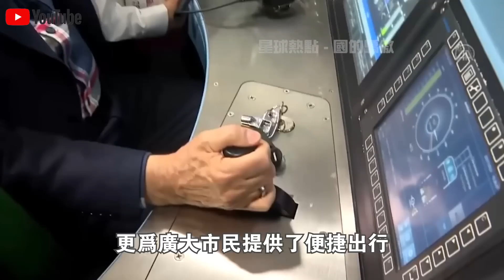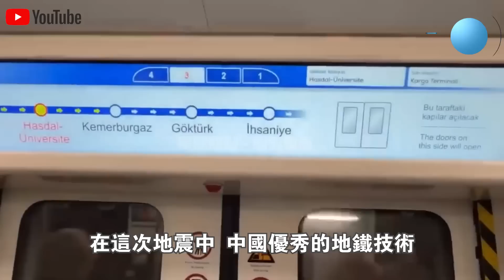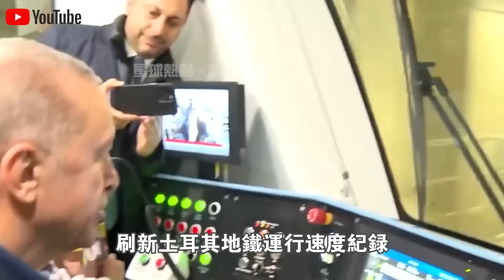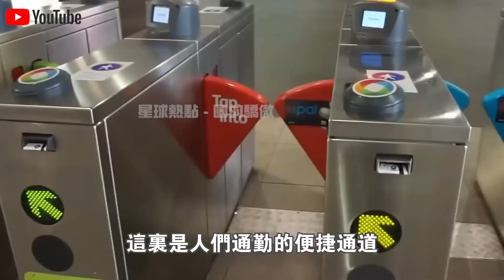全世界再次見證中國基建實力！中國僅用6個月建成的伊斯坦布爾地鐵，成為土耳其地震最大避難中心？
1.中國展示首款“純太陽能”汽車！造價1000萬續航僅75公里？外媒嘲笑：就這？啟動那一刻全場閉嘴！
2.不需軌道，不需牽引！中國首次展示“馬路高鐵”！外媒酸了：這不就是公交車嗎？下一秒，全場閉嘴！
3.2400噸風電機上50樓？美日德專家想看中國笑話，下一秒，全球最大起重機震撼全場！
4.中國南海“不沉航母”又長大了！菲律賓偷拍中國南海佈局，大量細節被曝光！美國：中國很不專業？
5.中國發明治沙“新技術”！不用一滴水，樹苗存活率達95%！已與多個沙漠土豪國合作，試驗結果喜人！
6.美日吹的牛，中國來實現！中國首款飛行汽車即將開售，已獲全球首張飛行汽車適航證！美國酸了：就這？
7.雅萬高鐵全線通車！美國徹底坐不住了？ 美媒：多花了20億，40年才能回本！是真的嗎？
8.中國最新1600噸起重機，只租不賣，一個月租金400萬！德國專家見後冷嘲熱諷，下一秒，它居然開始“越野”了？
9.中國“會行走的車站”火了！3萬噸、90度轉身，平移288米，一塊玻璃都沒碎！中國怎麼做到的？
10.中國三峽15500噸“升船機”亮相！德國專家不屑一顧：就這？下一秒，航母“翻越”大壩！

👇👇👇本期節目內容包括👇👇👇
🔥0:00 新聞速覽
🔥1:06  能抗9級地震的地鐵
🔥5:16  為什麼交給中國造？